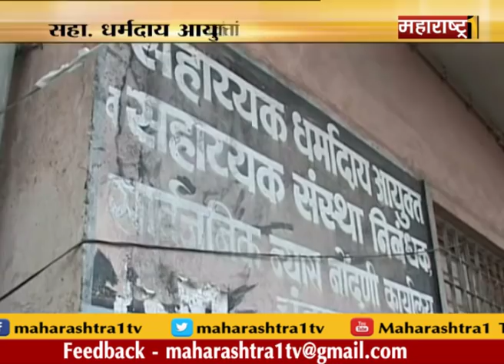संध्याकाळची खबरबात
राज्य सरकार करणार मेगा भरती, विविध विभागात भरणार 72 हजार पदे...विधीमंडळात राष्ट्रवादीचे आमदार संभाजी भिडेच्या वेशात. भिडेंच्या अटकेची केली मागणी, विदर्भाच्या मागणीसाठी विदर्भवाद्यांचा विधिमंडळांवर मोर्चा...खरीप हंगामासाठी १४ पिकांचा हमी भाव वाढविला...केंद्र सरकारचा महत्त्वपूर्ण निर्णय़..देशभरातील शेतक-यांना दिलासा...